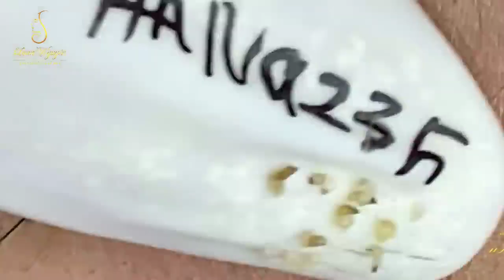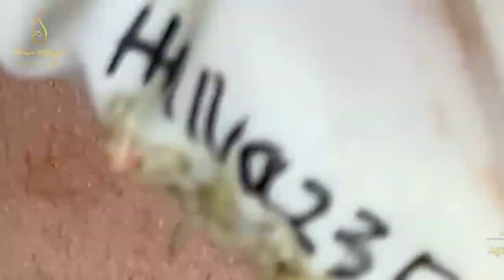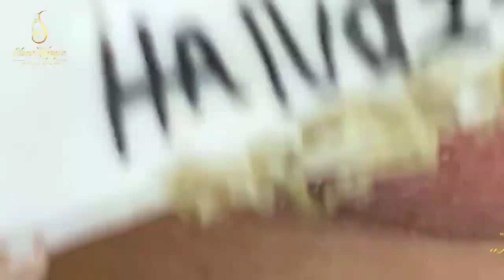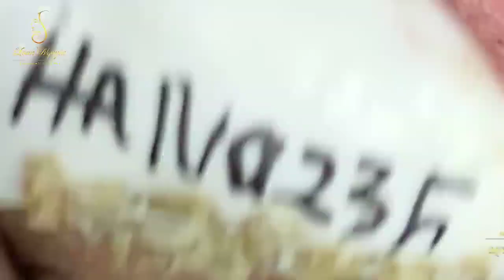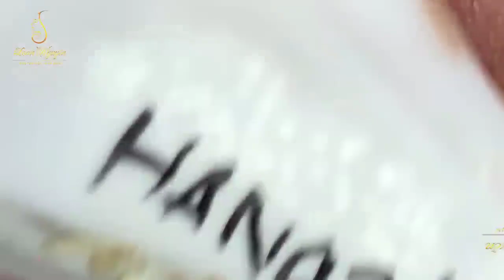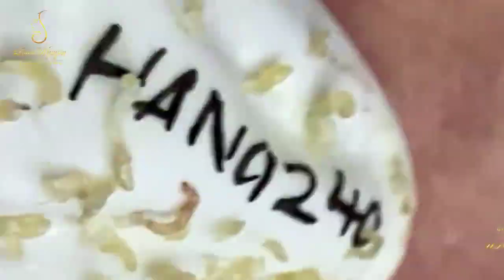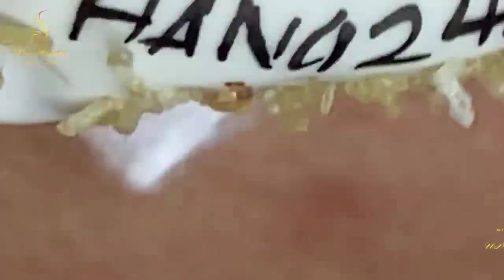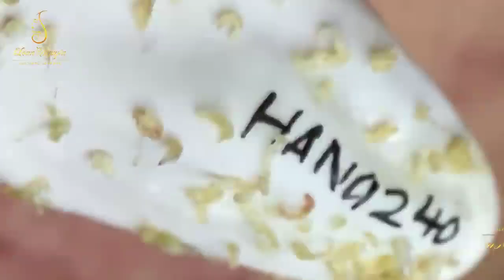Make Your Day Satisfying with An Popping New Videos #14